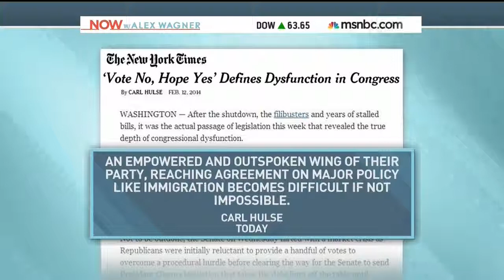John Stanton on NOW With Alex Wagner 2-13-14